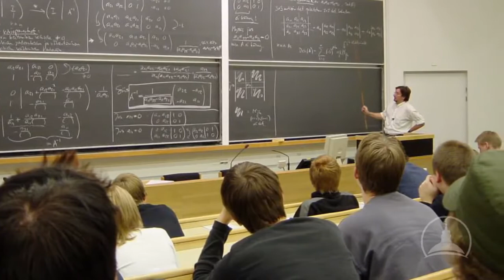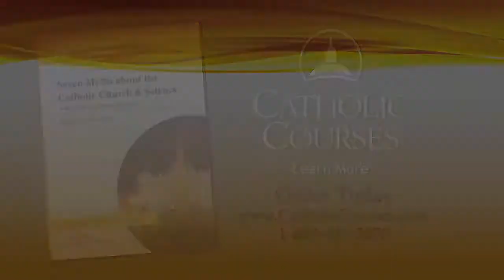Seven Myths about the Catholic Church & Science | Dr. Benjamin Wiker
Dr. Benjamin Wiker introduces his TAN course, Seven Myths about the Catholic Church and Science, a Refutation of Popular Errors.

In Seven Myths about the Catholic Church and Science, Dr. Benjamin Wiker dispels the most common and persistent confusions about the relationship between the Faith and scientific inquiry. All too often, this relationship is presented—in the popular media and even in history books—as if it is a war, an endless battle between superstition and the forces of light and reason.

Quite to the contrary, Professor Wiker proves the truth is that the Church is and always has been the great friend, patron and protector of science. Certainly, the Church is not a flatterer, but she is a friend nonetheless. The so-called "war" waged against science is merely the Church's efforts to steer its flock away from scientific theories that, however attractive and popular they may be, ultimately undermine natural and supernatural truths, undermine morality, and undermine science itself.

The Church is the great patron of science because the Church rejoices in two kinds of truth: those revealing the wisdom of God the Creator and those revealing the love of God the Redeemer. It has no anxiety about raising a single voice in the double praise, because the Creator God and the Redeemer God is the same God. The Church sits as judge over the intersections where science approaches morality. Scientists are human, and sometimes the Church must step in to remind them of their limits, especially those limits that safeguard their own humanity—just as the Church safeguards Christian orthodoxy.

Join Professor Wiker for a fascinating exposition on a wide variety of scientific topics, including the Big Bang, Evolution, Darwinism, Aliens, and more. Discover how the Church protects the humanity of scientists, their moral dignity, and their real freedom to choose good or evil.

Lectures

The Church: Great Patron, Friend & Judge of Science
The Church is the great patron and protector of science. For the Catholic Church, knowing more about nature means knowing more about God’s wisdom manifested in creation.

Myth #1: The Church Has Always Been at War against Science
This is undoubtedly the most persistent myth about the relationship of science to religion. Discover the myth's origins and why it continues to distort our understanding.

Myth #2: The Middle Ages Were Scientifically “Dark”
Science not only flourished during the Middle Ages, but modern science owes a large part of its advances to Catholic Churchmen.

Myth #3: The Church Persecuted Copernicus and Galileo
The Galileo Affair was far more complicated than popular accounts would have us believe. The Church had legitimate and appropriate reservations about Galileo's work.

Myth #4: The Church Rejects Evolution
What does the Catholic Church teach about evolution? Learn about scientists who held alternative “God-friendly” theories in opposition to Darwin’s theory of random and chance-driven evolution.

Myth #5: The Big Bang Is the Alternative to a Creator God
Instead of being a scientific alternative to a creator God, the Big Bang points to the existence of an intelligent designer who engineered the universe with amazing precision.

Myth #6: Human Life Is the Result of Chemical Accident
The building blocks of life are precisely engineered for life. This biocentrism overwhelmingly indicates the careful governance of God’s hand over the creation of life.

Myth #7: The Vast Universe Necessitates Alien Life
There is no proof for alien life, intelligent or otherwise, in the universe. Discover why ET speculation has serious consequences for Christian theology.